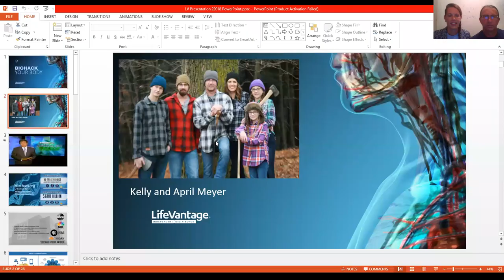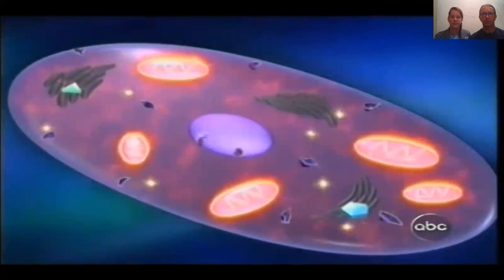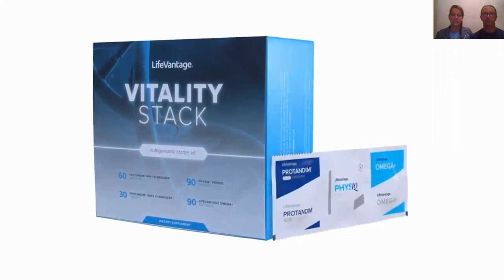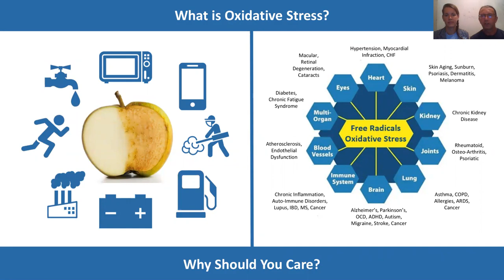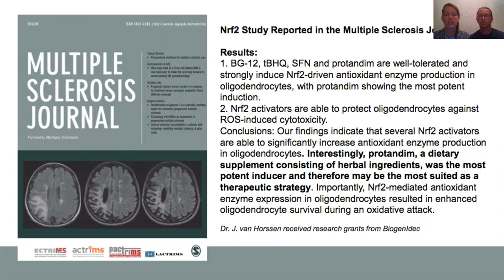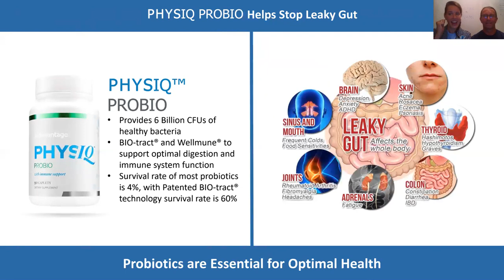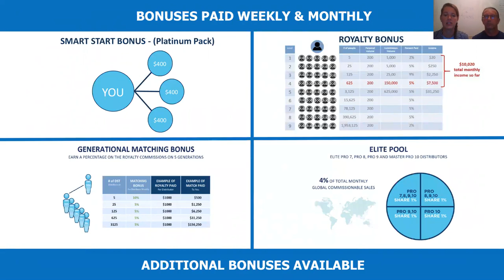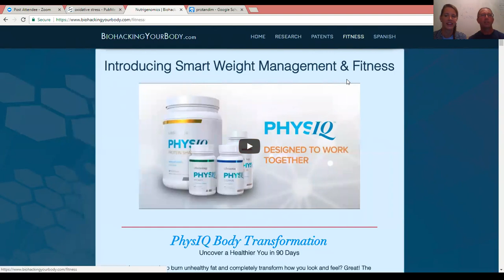Lifevantage Opportunity Call - Biohack your body and activate your life!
Looking for evidence? As scientists, so are we — and we’ve got mounds of it.

When your products work, the scientific community takes notice and comes to their own conclusions. Our products are tested in peer-reviewed published studies from laboratories across the nation.

Visit pubmed.gov or  scholar.google.com to see the studies.